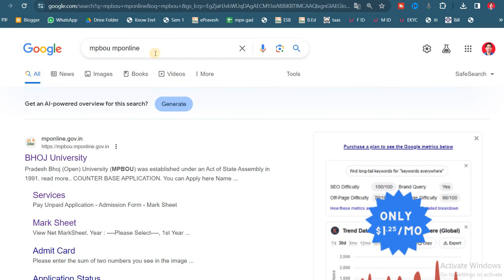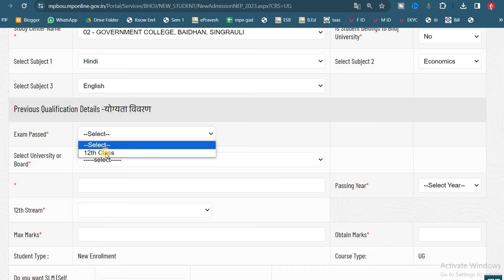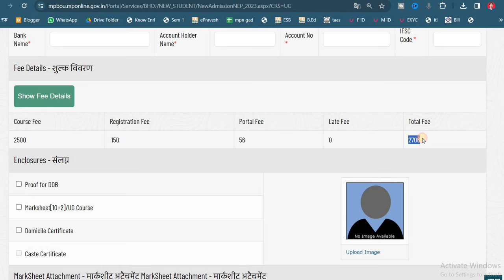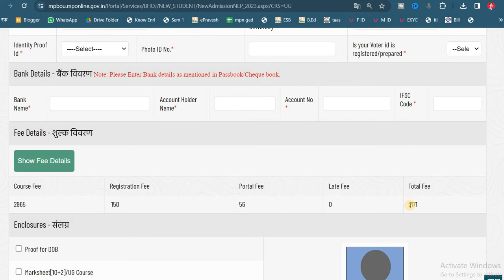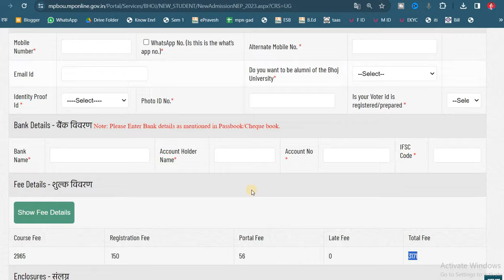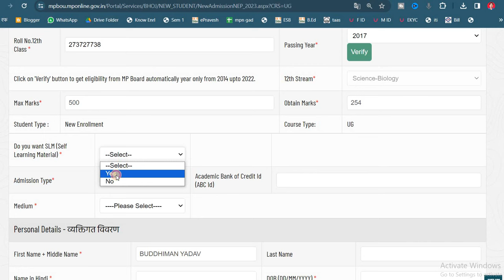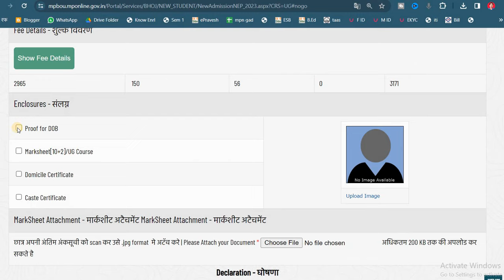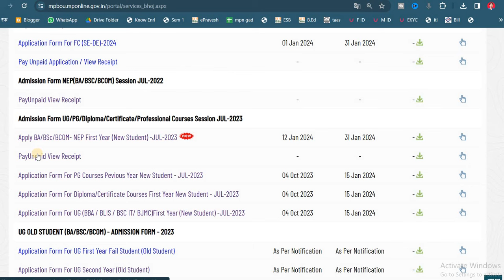mp bhoj ug admission 2024,Bhoj University Admission 2023-24,mp bhoj open university online admission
mp bhoj admission 2023-24, mp bhoj open university online admission 2023-24, mp bhoj ug pg admission,
bhoj university admission 2023-24,mp bhoj admission 2023-24,mp bhoj bed admission 2023,mp bhoj open university online admission 2023-24,mp bhoj ug admission 2023, mp bhoj university admission form 2024, mp bhoj ug admission 2023-24, mp bhoj ug pg admission 2023 24,

mp bhoj admission 2024, mp bhoj open university online admission 2023-24, mp bhoj ug pg admission 2023 24, mp bhoj ug admission 2024, mp bhoj pg admission 2024,